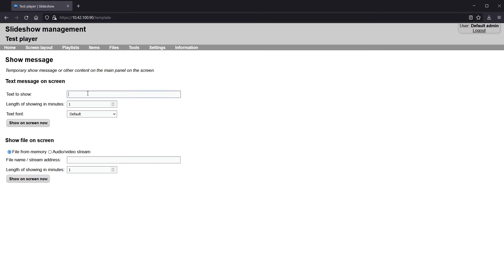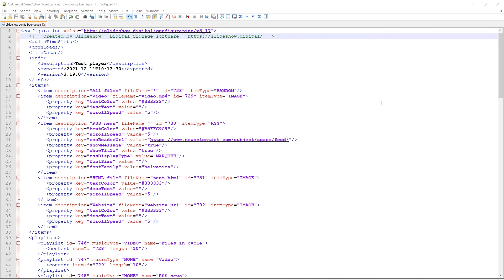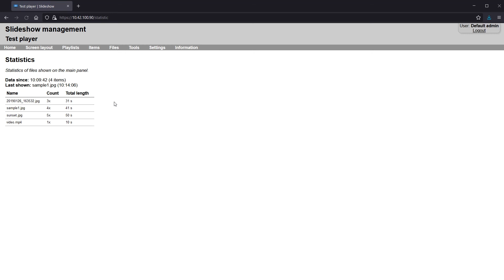Slideshow - Tutorial 9: Advanced features on the web interface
Tutorial for Slideshow - Digital Signage player for Android, which will walk you through some of the advanced features of Slideshow's web interface.